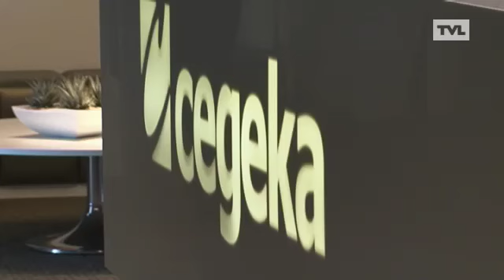Cegeka bekroond met Trends Gazellen 2014 en aankondiging intrek op de Corda Campus.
Cegeka won op 19 maart 2014 de Trends Gazellen. Daags nadien kondigde Algemeen Directeur Christoph Neut op TVL hun intrek op de Corda Campus aan. Welkom Cegeka!